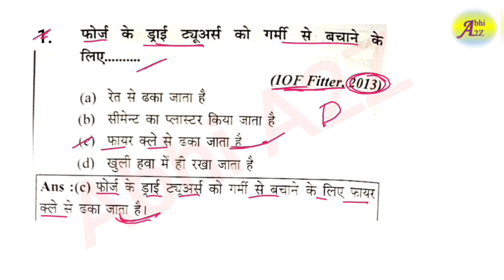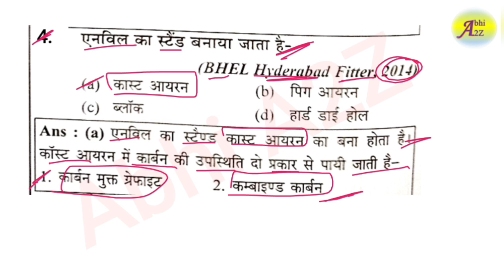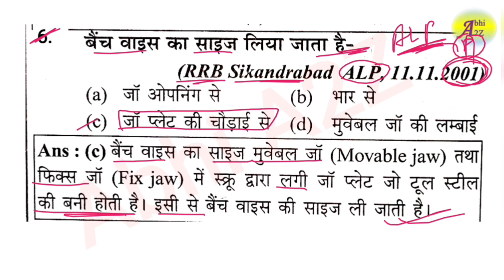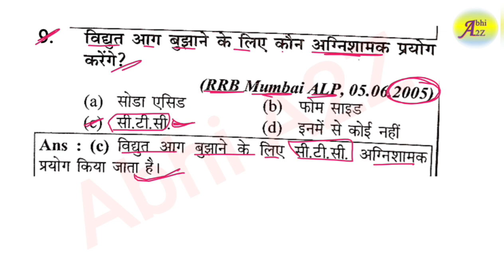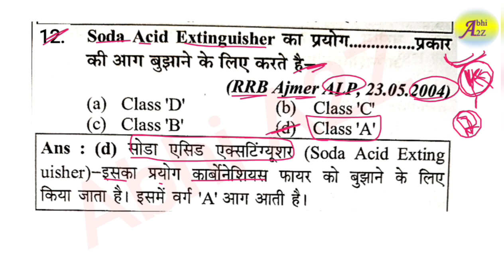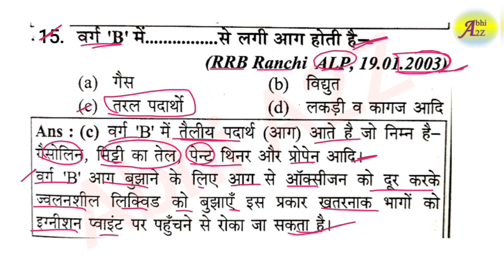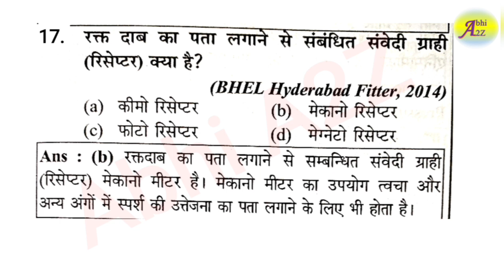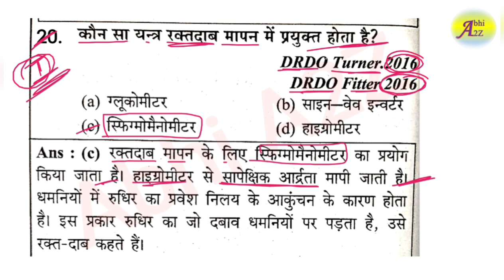DRDO CEPTAM-10 Important Questions | FITTER,TURNER,और MACHINIST के लिए महत्पूर्ण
For pdf

link -

DRDO Technician-A Fitter Questions By Abhi_A2Z | DRDO Technician-A Fitter set -52 by Abhi A2Z

DRDO Technician A Fitter 1st Shift Question Paper 2019 | DRDO Technician Previous Year Question Paper

@Abhi A2Z  DRDO Technician A Fitter 1st Shift Question Paper 2019 | DRDO Technician Previous Year Question Paper

drdo Ceptam 9 previous year fitter question paper

drdo Ceptam 9 Technician a fitter previous year question paper

drdo previous year fitter question paper

drdo technician a fitter previous year  question paper

drdo Ceptam 9 Technician a previous year question paper

drdo technician a previous year question paper

drdo technician a fitter question paper 2019

drdo technician fitter question paper 2019

drdo technician previous year question paper

drdo ceptam 10 upcomimg vacancy,
drdo ceptam 10 drtc,
drdo technician vacancy 2022
drdo ceptam 10 recruitment
drdo ceptam 10 official notice,